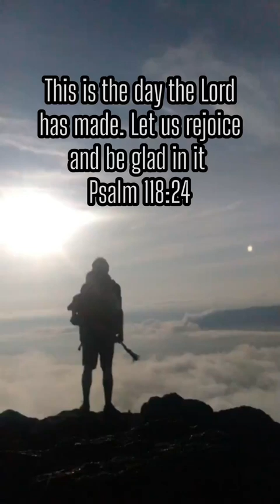The Day The Lord Has Made